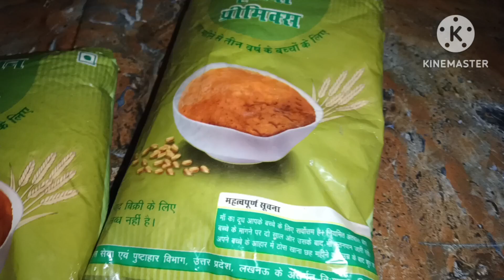बेसन आटे का बहुत ही स्वादिष्ट हलवा बना ने का आसान तरीका//अगर आप इस तरह से बनायें हलवा तो आप का हलवा/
how to make beshan aate ka halwa recipe for video vaishnavi Village food, kavita kitchen, raksha ki rasaoe, veg Village food, suvidh kitchen, raksha ki, roti chef kitchen yummy food, recipe vaishnavi Village food 6, agar aap bachhe kabhi halwa nhi khate to aAp ek bar is tarah bna kr khilaye ugli chat te rhe jayege, Dane dar halwa kaise banaye aasan tarika se, ghar pe, bnaye asan tarike se, sadiyon bala halwa recipe,agr apne kabhi es tarika se halwa nhi banaya ho gya vaishnavi Village food,@suicideboys-G59 @roshanlalbanchhor @SirkalikaliTv @VegVillageFood @VillageCookingKeralaYT @bharat ke chatore veg Village food,@thesktofficial ,@DenvaxIndia @#$odiya food recipe vaishnavi Village food, deshi ghee se bna hua halwa recipe bnaye asan tarike se sadiyon bala halwa recipe,@Djakhid_Amira_29.02 @king_bike4006@studygyan102 @suicideboys-G59 &#@vaishnavivillagefood3462 @$cooking video vaishnavi Village food,munni ki rasaoe veg Village food, unique food recipe vaishnavi Village food kavita kitchen raksha Priya ki kitchen, yummy food,@MacaronMochii_@RosmeryTorpochambi, YouTube video vaishnavi Village food in Hindi, madhuke ki rasao, cooking video vaishnavi Village food,food video vaishnavi tag you tube video vaishnavi Village food, daily video vaishnavi Village food Yash Raj,@IndianMomsWorldbyNeelam @ConceptandCoding #@DOPAintegratedschool